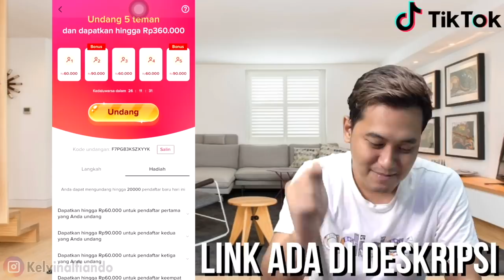HYPER LAYLA GUNNER ASSASSIN ABYSS ! GILA HERO 1 GOLD DAMAGENYA JADI KAYAK GINI COK !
JANGAN LUPA PAKE KODE REFERAL GUE YAK : F7PG83KSZXYYK